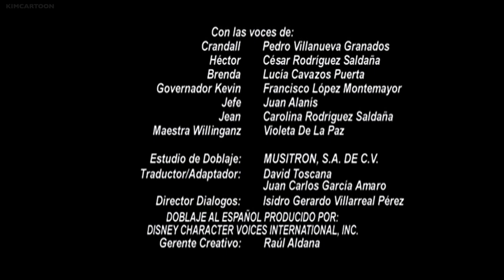Teamo Supremo in WIDESCREEN! - "Grounded!" and "The Baron and the Baby Brother" (SE1 Ep4)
You’re probably familiar with Teamo Supremo, an animated Disney series from the tail end of 1 Saturday Morning that has several episodes that are still lost to time in the present day. But did you know that there are also missing WIDESCREEN prints of every episode, even the ones that have already surfaced online?

Like most of Disney’s animated shows from the 2000s, Teamo Supremo was produced in high definition widescreen, but originally aired on television cropped to 4x3 (still the standard aspect ratio for TV sets at the time). These widescreen prints never surfaced anywhere until 2018, when 13 of the show’s 39 episodes were released in HD on Netflix exclusively in Latin America. Sadly, the show was taken off Netflix the following year, with no word as to whether or not it will be on Disney+.

Thankfully, I’m here to save Teamo Supremo when they can’t save themselves. I was able to download the widescreen/HD prints of ALL of those 13 episodes, and will be uploading them on my channel for the sake of preservation, in honor of the show’s 20th anniversary.

This time around, we have the fourth episode of Teamo Supremo’s first season.

*”Grounded!”: The entire team is grounded, much to the dismay of Governor Kevin. Therefore, Teamo has to find a way to defeat their latest foe, Mr. Large, without leaving their houses.

*”The Baron and the Baby Brother”: Rope Girl is taking care of her little brother, leaving Captain Crandall and Skate Lad on their own when Baron Blitz returns!